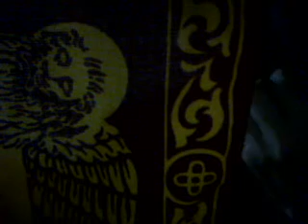RTRRTV 0065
Halloween is the time of the year when the Sun escapes the Great Hole in the Sky, as created BEFORE GENESIS. The Holy Bible informs us about the creation of the GREAT HOLE before Genesis. May day marks the conjunction of Witchallow with the Sun. Mordred, Hitler and the Illuminati used this passage to the other world. are you a witch? Witchallow as delineated in your horoscope in the 12 houses.